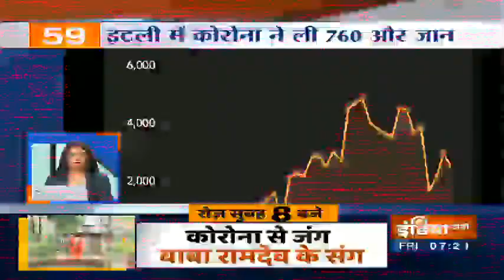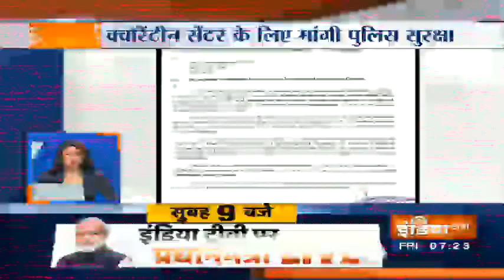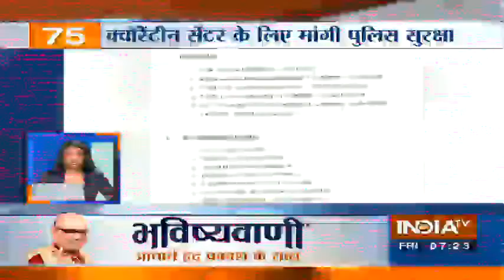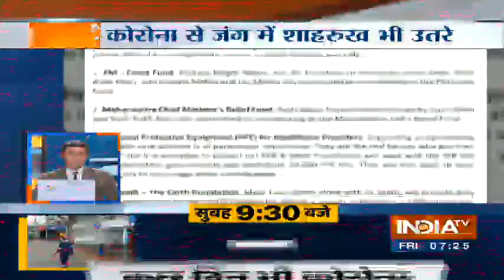10 Minute 100 Khabrein | April 3rd, 2020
IndiaTV LIVE | Hindi News LIVE 24*7 | इंडिया टीवी LIVE